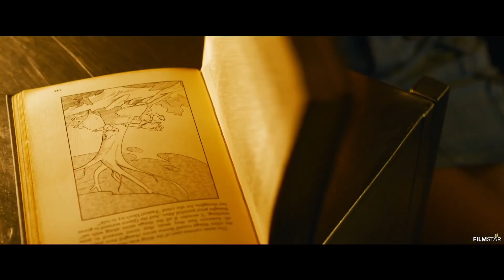THE MATRIX 4: Resurrections Trailer (2021)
First trailer for The Matrix 4: Resurrections All trailers with courtesy of the rightholders. ©